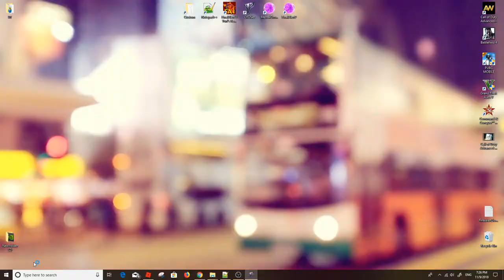Red Alert 2 & Yuri's Revenge - Battle of Cannon v2